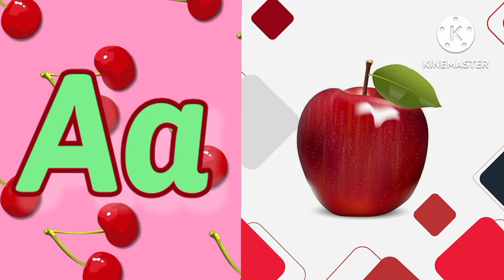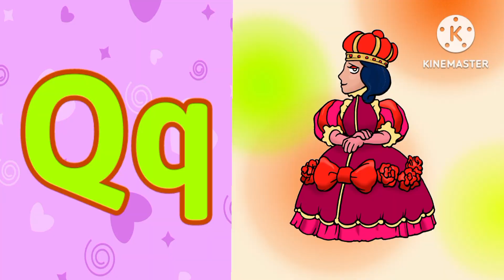A is for Apple,B for Ball,phonics songs, Alphabets ABCD, nursery rhymes, अ से अनार,abcd, mumu kids